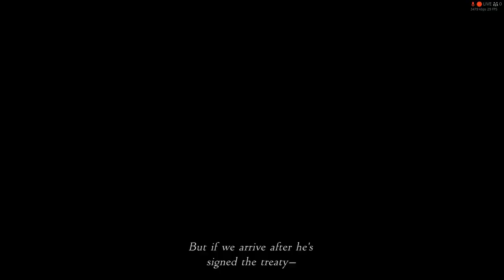FINAL FANTASY XII THE ZODIAC AGE - Walkthrought Part 04 - BARHEIM PASSAGE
I'm beginning a new Walkthrough of Final Fantasy XII/12 - a game first released in 2006 for the PlayStation 2 (I bought the PS2 version in 2007 and remember not being able to put it down the first time I played it but then didn't return to it in years) and then later remastered for the PlayStation 3, the PlayStation 4 and the PC.

So I've bought the PC-remaster of the game named "Final Fantasy XII: The Zodiac Age released in 2017 for the PC and the PS4 - this version was also released on the PS2 in Japan only but without the Remastered graphics of course- the difference between "The Zodiac Age" and the original PS2 release is the job-system which is now much better with the player being allowed to pick a job for each character after which he or she can specify what Licences he or she wants the character to learn - jobs such as Knight, White Mage, Red Mage, Black Mage, Machinist, Archer etc - in the original game every character had access to every License and there were no jobs - you could say that the original system was more of a mess and many characters ended up the same in their skills and attributes - the Zodiac Age delivers the ability to make each character unique in their skills and abilities which improves their usage by a lot.

Of course the Remaster has much improved textures as well improving the graphics a bit. And it's all been forced into a 1920/1080p HD resolution. I'm also using a bunch of mods improving all the textures in the game even further, improving the gameplay such as the length of in-game buffs or the accuracy of certain attacks - Party Members can now avoid enemy traps on their own and I can have 4 party members in a party instead of just 3 - lots of improvements to the party and such.

So back in 2007 I had played non-stop until I reached the area where Vaan, Balthier, Fran and Basch needed to find their way out of some electric tunnels. In this area I died all the time and I couldn't progress until I decided to use my Action Replay Cheat Codes to give my characters higher levels. I do believe that the game became a bit boring when using cheats while also being a bit too difficult without them. That's probably why I never returned to the game until 2013 six years later when I replayed everything I had already done in 2007 on the same PS2 PAL copy of the game that I still own.

I did buy the PS4-release of the game which was the same as the PC-release but then I ended up buying the PC-version due to wanting mods. The PC-version is for STEAM only so I will need to finish the game before the end of the year as STEAM won't work on Windows 7 after that - I'd have to update my windows which I'm not certain I will do - because I feel like they're gonna force the player to update to Win 11 later in a few years anyway so in the end a new computer will be needed.

In the PS2-title I seem to have ended my 2013 attempt at replaying things in the Nalbina Dungeons, and in 2007 I had played a bit longer - at first I played without cheats until the BARHEIM PASSAGE - but after that I had to use cheats due t dying all the time - and it would seem that my old saves where ended at BHUJERBA. I did play almost to that spot yesterday without cheats using the PC-release. I do own the official Strategy Guide for the game that I used in the past when Playing the PS2-title. I haven't used it when playing the PC-game.

So in this video I'll be playing through the BARHEIM PASSAGE using Vaan, Balthier, Fran and Basch - it's the one area that I couldn't beat without using cheats on the PS2 version of the game! On the PC however it wasn't nearly as difficult even though the team almost died at one point. The main difference now is the Zodiac Job-system which enables for example some characters to have way more health this time around. At the end of the video there will be a 2nd BOSS battle against the Mimic Queen - after which the episode will end!